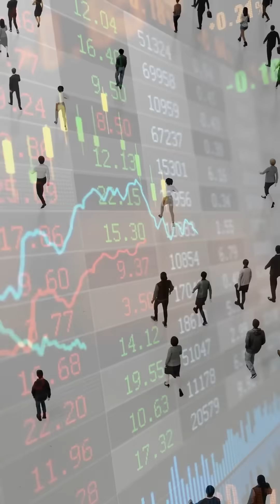Fractals Part 5 - Chaos Theory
Part 5 - Chaos Theory and Farctals.

All Opinions expressed are just that - opinions!
Please remember that we are NOT experts on anything!
Just fellow seekers on the path!